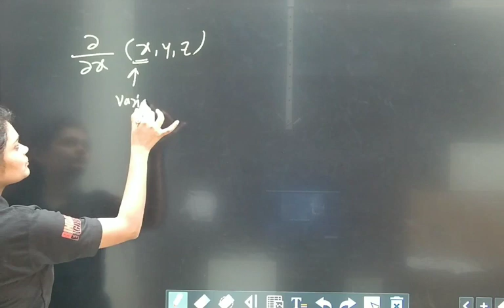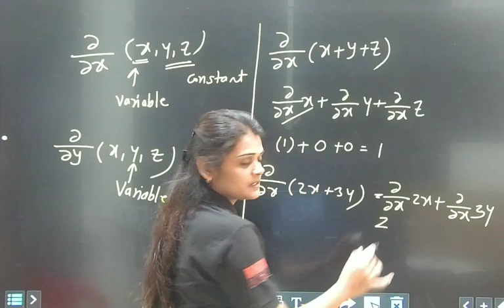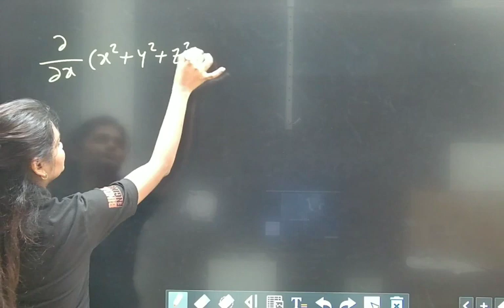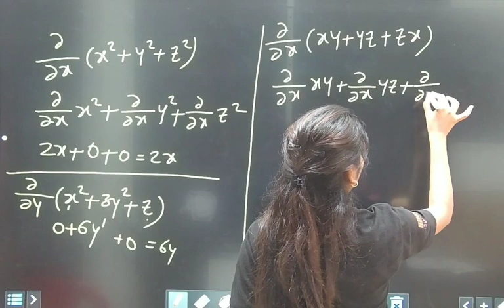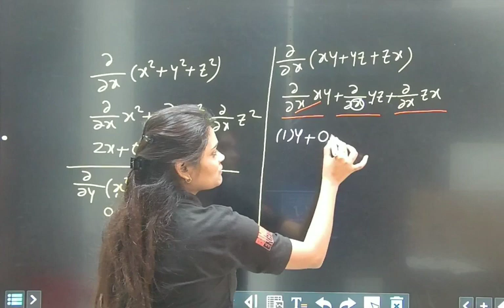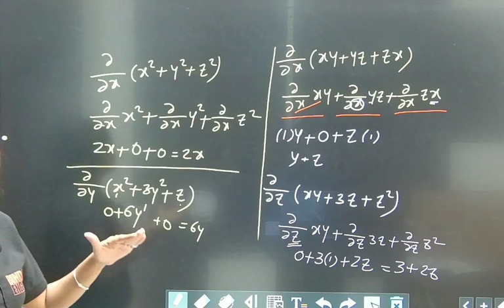Partial Differentiation: Basic of Partial Differentiation